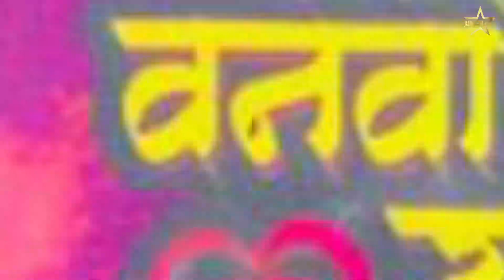Pirticha Vanva Uri Petla 200 Episode Celebration III BTS III Hunch Media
Pirticha Vanva Uri Petla completes 200 Episodes ; Celebration takes place on the set.